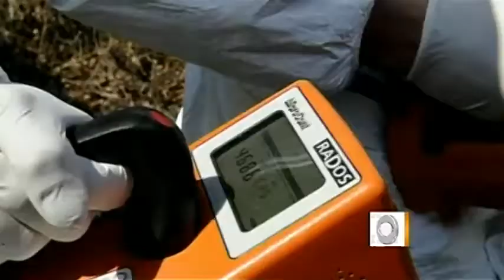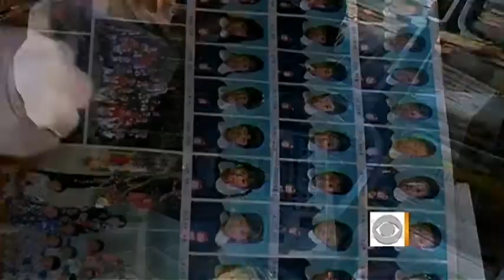Highly toxic plutonium has been found outside of the Fukushima Dai-ichi power plant in Japan